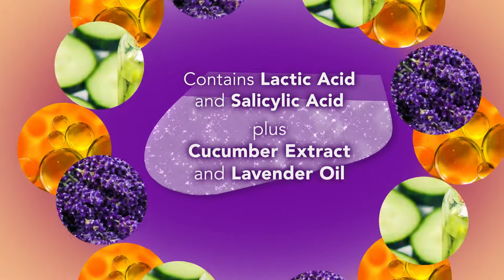Crepe Erase Foot Peel Animation v2